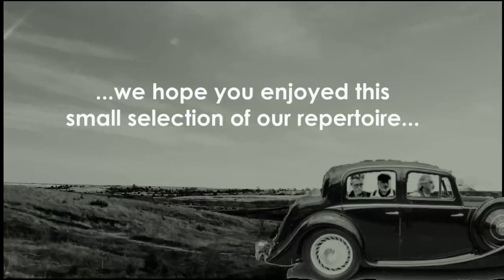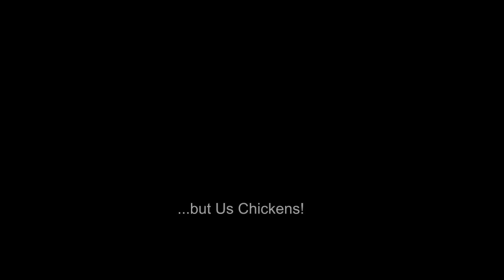THE BAKELITE BOYS - A Cotswold Band - Just a Short Showreel .... more to follow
The Bakelite Boys of the Stroud Valleys!. Playing a range of musical genre! - Thanks!
Get in touch by comments, Text, Whatsapp, phone etc.